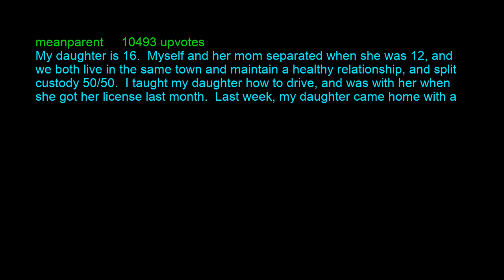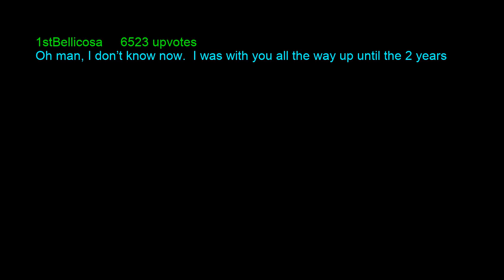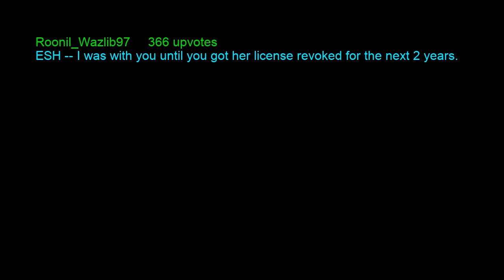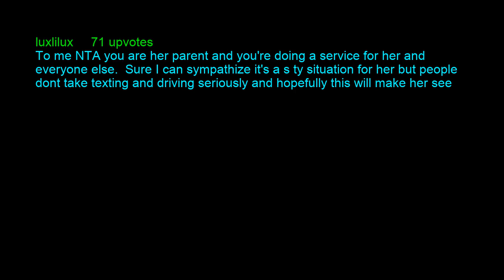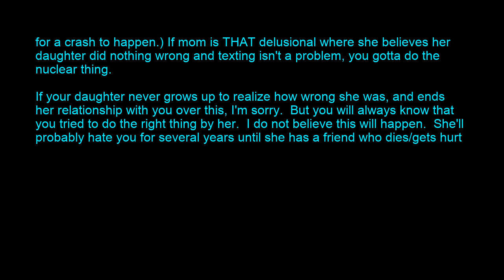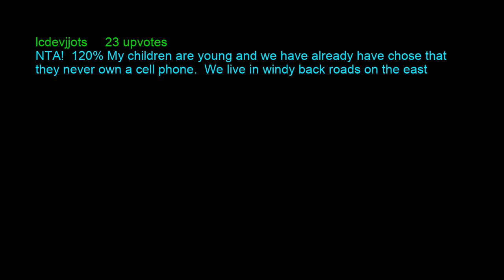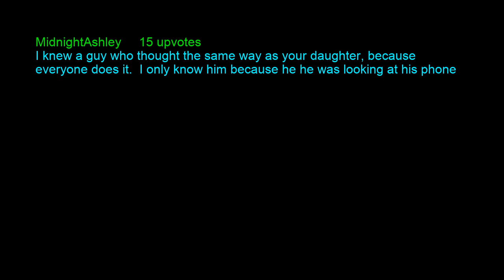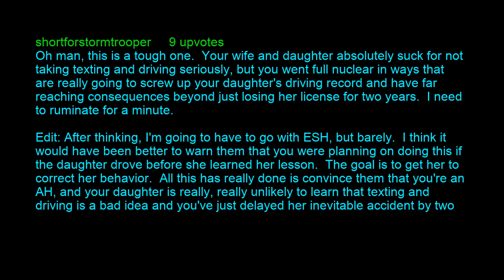AmItheAsshole AITA For Legally Suspending My Daughter's License?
AITA for legally suspending my daughter's license?  Some questions are not so straight-forward...

r/AITA
r/AmITheAsshole